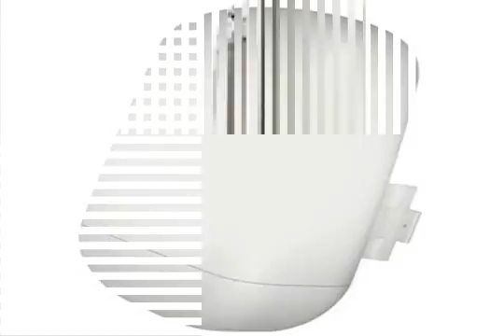car antenna decoration,cheap car aerials,screw in car aerial,antenna static